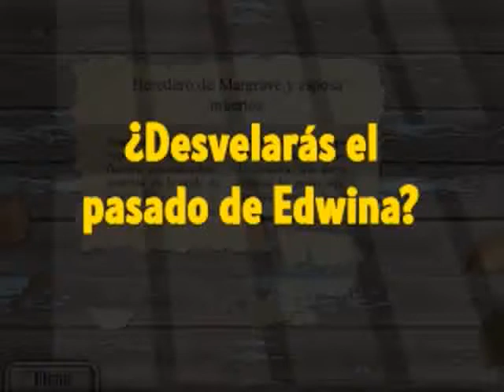The Secret of Margrave Manor